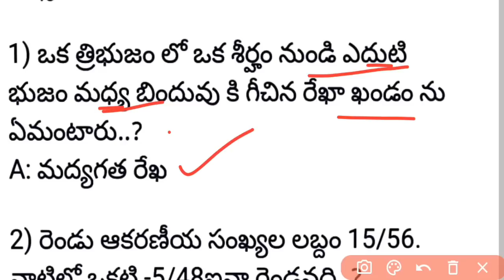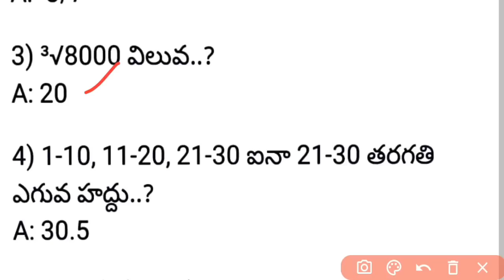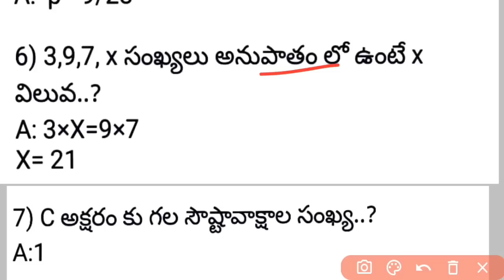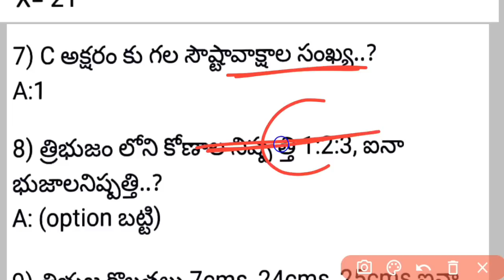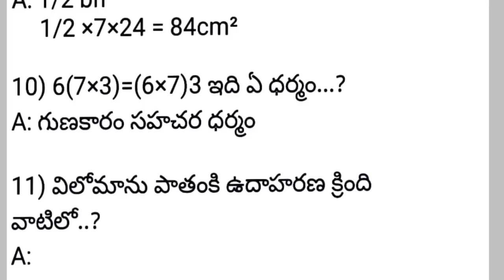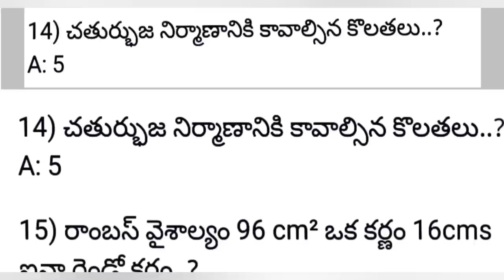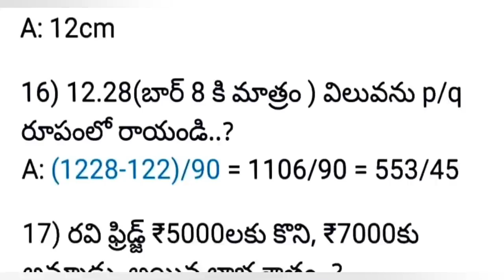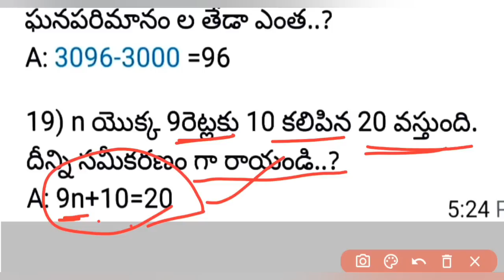APTET today exam question paper| APTET practice bits |ap tet |AP tet questions 20/8/2022